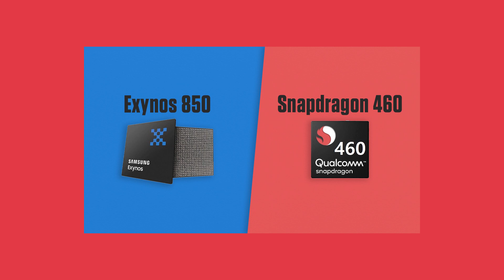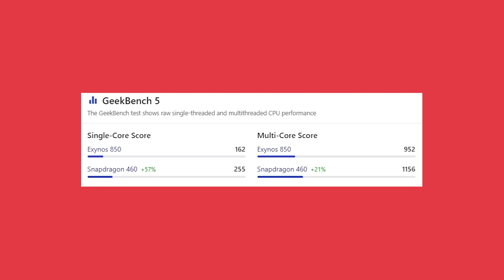Exynos 850 VS Snapdragon 460 | Fill Comparison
You can also search for 'The Android Guide'

03.Samsung M11
04.Samsung M21
05.Samsung M30s

1.Logitech G102 Prodigy
2.Lenovo Gaming Mouse - M200
3.Corsair CH-9301011
4.Redgear A-10 Gaming
5.Cosmic Byte Equinox Alpha

01.iBall Baton iB-WRD12EN
02.TP-LINK TL-WR940N
03.Mi Smart Router 4C
04.D-Link DIR-806
05.D-Link DIR-819 750 Mbps Router

01.Realme Buds
02.OnePlus Bullets Wireless Z
03.Mi Neckband Bluetooth Earphones
04.Infinity (JBL) Glide 120
05.boAt Rockerz 255 Sports